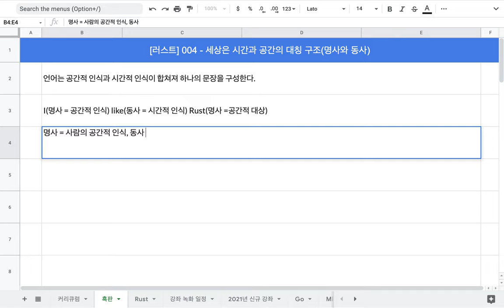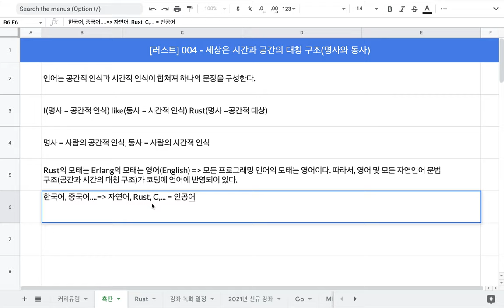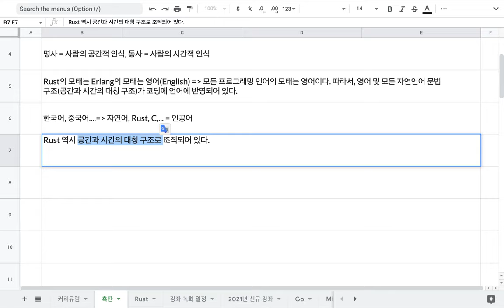[러스트] 004 - 세상은 시간과 공간의 대칭 구조(명사와 동사)